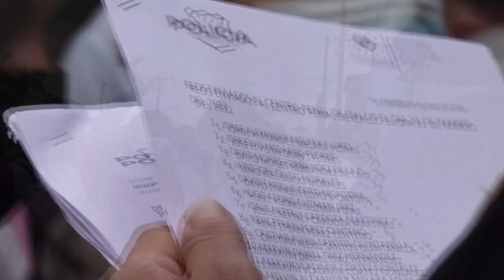Noticiero LPG 23 de ago. Fiscalía busca al exdirector de la PNC Howard Cotto por actos de corrupción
Howard Cotto, exdirector de la Policía Nacional Civil (PNC) figura en las órdenes de captura administrativa que la Fiscalía General de la República (FGR) tiene en su poder en un procedimiento contra exfuncionarios acusados de corrupción en las administraciones del FMLN, según confirmaron fuentes judiciales a LA PRENSA GRÁFICA.

¡Visítenos!